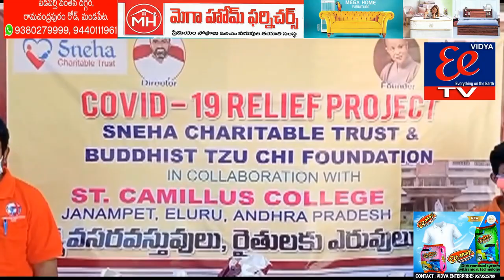ధర్మాజీ గూడెం విచారణ గురువులు బాలశౌరి మరియు జానంపేట, స్నేహ చారిటబుల్ ట్రస్ట్